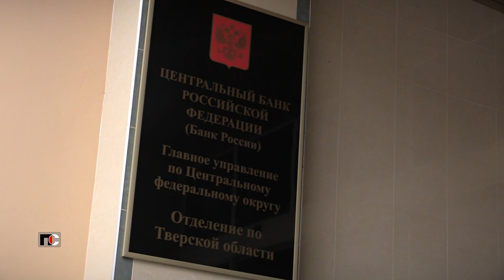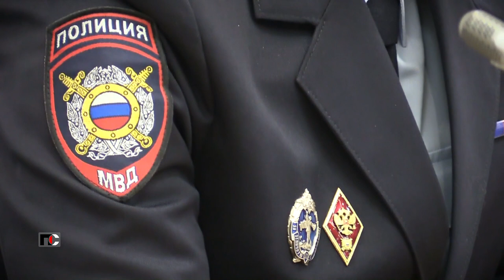Патрульная Служба - 23.03.24